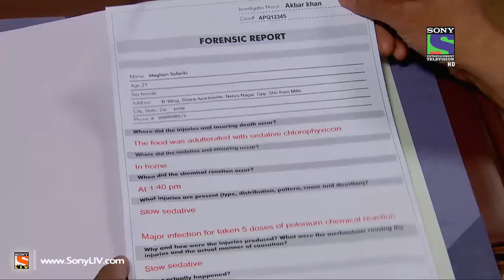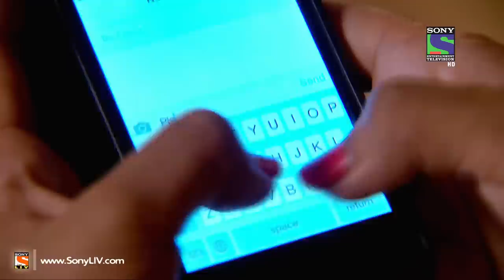Bhanwar - भंवर - Episode 13 - 21st February 2015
"We are bringing back the critically acclaimed series “Bhanwar – Kalyug ki Hairatangez Kahaniyaa” on Sony Entertainment Television.
This courtroom drama will revolve around stories of human excesses which will leave you shocked, intrigued and amazed.
Court cases will be used as a narrative format to bring alive, the grim reality of changing relationships of today’s society. Therefore the tagline Kalyug Ki Hairatangez Kahaniyaa.
Each story will take the viewer on an emotional journey wading through the RIGHT, the WRONG and JUSTICE.
Educating the viewer about their rights and the law will be a subtext throughout the series.